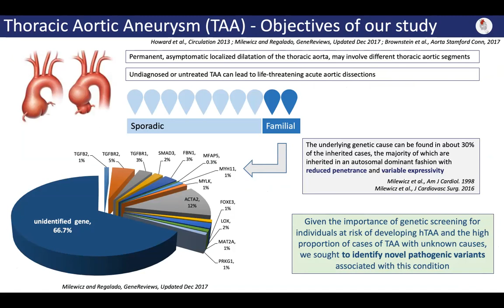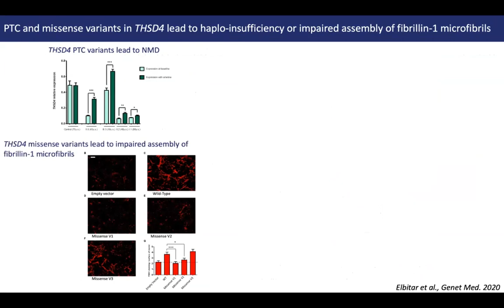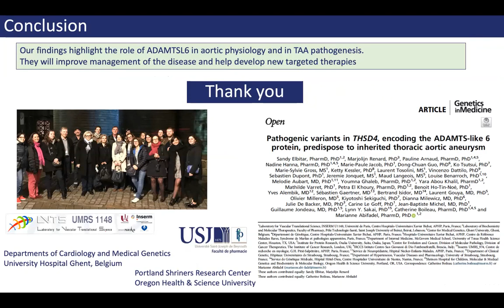Pathogenic variants in THSD4, encoding the ADAMTS-Like 6 protein, predispose to inherited...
Pathogenic variants in THSD4, encoding the ADAMTS-Like 6 protein, predispose to inherited thoracic aortic aneurysm, presented by Sandy El Bitar, Laboratory for Vascular Translational Science, INSERM U1148.

The GenTAC Alliance is Powered by The Marfan Foundation.